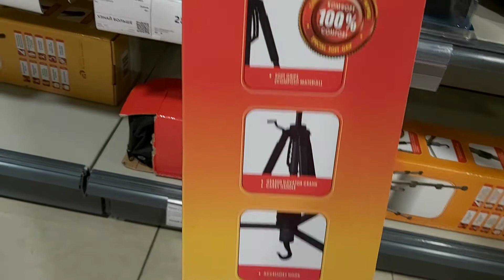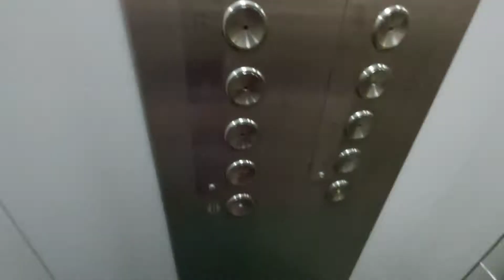VLOG: Купила штатив для телефона, съемка на закате🤍